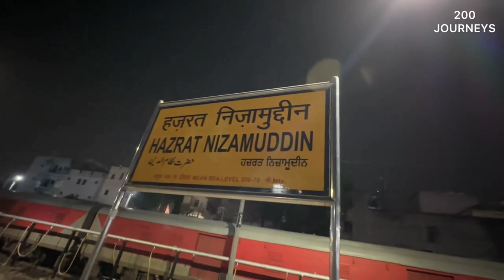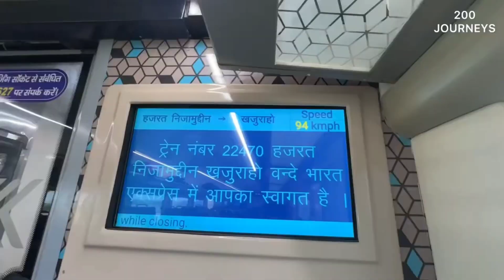MOST PREMIUM & LUXURIOUS DELHI to KHAJURAHO VANDE BHARAT EXPRESS | DELICIOUS FOOD REVIEW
MOST PREMIUM & LUXURIOUS DELHI to KHAJURAHO VANDE BHARAT EXPRESS |DELICIOUS
FOOD REVIEW
Get to know about train number, routes, food, ticket booking, online ticket booking, route & lot more.

Grow your YouTube Channel with TubeBuddy More Views in Less Time (It WORKS!)

Book 👇Best Hotels anywhere in India htts://bit.ly/
BookBestHotels